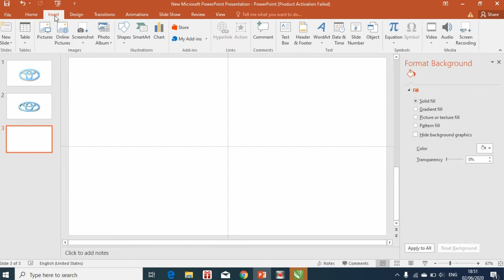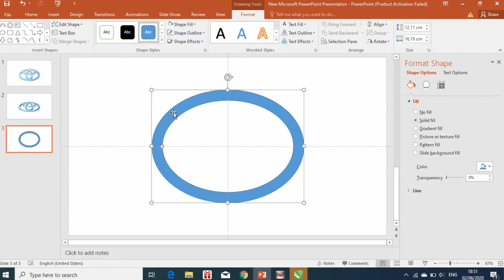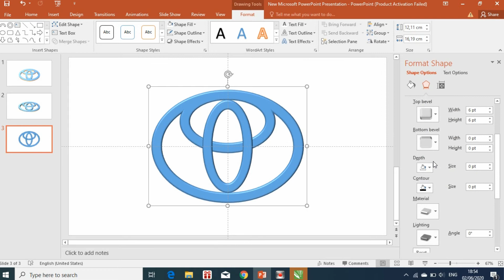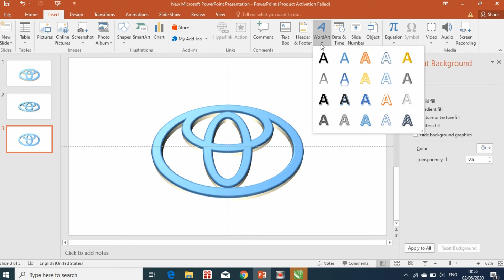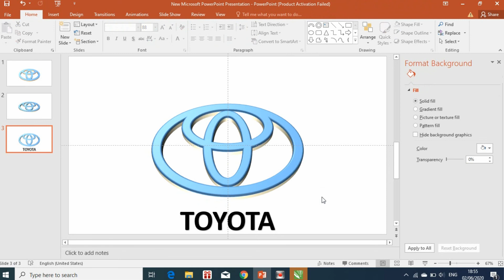Membuat Logo TOYOTA dengan Powerpoint bagi Pemula